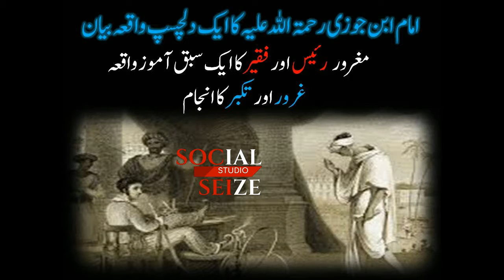Imam ibn jozi (R.A) Ka ek dilchasp Waqiya II امام ابن جوزی رحمۃ اللہ علیہ کا ایک دلچسپ واقعہ بیان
Imam ibn jozi (R.A) Ka ek dilchasp Waqiya
امام ابن جوزی رحمۃ اللہ علیہ کا ایک دلچسپ واقعہ بیان
SOCIAL SEIZE is a new channel for your informational and educational.we are talking about Historical,Islamic,Truth story,Educational Tips & Tricks and much more.